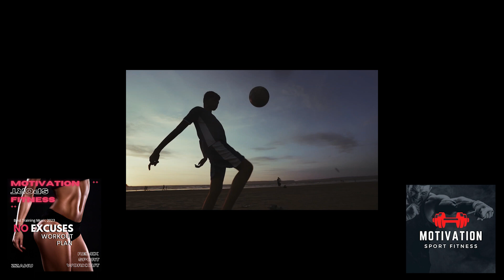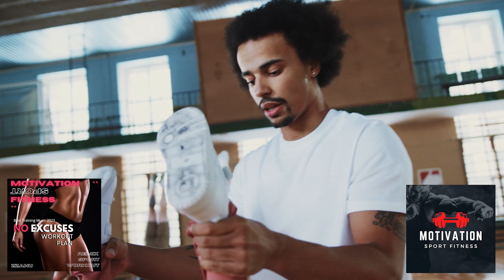No Excuses Workout Plan * Best Workout & Fitness Music | Best Training Music 2023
Citations

Si vous pensez que vous allez échouer, alors vous allez probablement échouer

Kobe Bryant
En général, c’est lorsque l’on pense aux choses négatives qu’elles se produisent. À méditer…

Ce qui me fait constam­ment avan­cer, ce sont mes ob­jec­tifs

Mohamed Ali
Prends soin de ton corps, c’est le seul endroit ou tu es obligé de vivre

Inconnu
Seul l’homme qui sait ce que c’est d’être vaincu peut at­teindre le plus pro­fond de son âme et re­ve­nir avec le sup­plé­ment de force qu’il faut pour ga­gner

Mohamed Ali

La volonté ne suffit pas, il faut savoir agir

Bruce Lee

Workout Music 2023 | Fitness Music for dumbbell, bodybuilding, cycling
Best Cover Fitness & Workout for pump, dumbbell, bodybuilding,
Best Gym & Motivational music for cardio, stretch, jogging
Best Workout & Fitness Music | Best Training Music 2023
60 Minute Compilation (140 bpm) for aerobic & cardio Fitness
Aérobie :  Aller à l'échec :
Se planter ! Dans une série de plus en plus lourde ou longue, c'est aller jusqu'à ce qu'on n'arrive pas à réaliser la répétition Aller à l'échec :
Se planter ! Dans une série de plus en plus lourde ou longue, c'est aller jusqu'à ce qu'on n'arrive pas à réaliser la répétition Anaérobie Biceps Curl Bench Press Butterfly Cardiotraining Chaise romaine Concentrique/excentrique/isométrique Congestion Larry Scott  Leg day Macro-nutriments Vous les connaissez déjà : les glucides, les lipides et les protéines. Ces trois groupes sont indispensables au bon fonctionnement de l'organisme.  Vous les connaissez déjà : les glucides, les lipides et les protéines. Ces trois groupes sont indispensables au bon fonctionnement de l'organisme.  Prise de masse Pronation/supination Quads